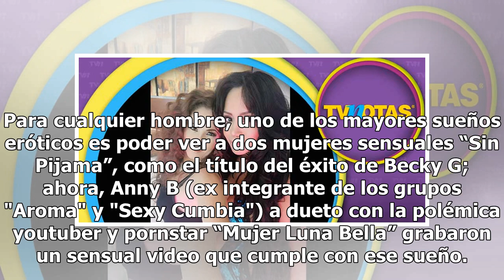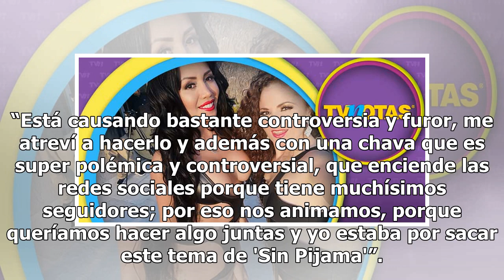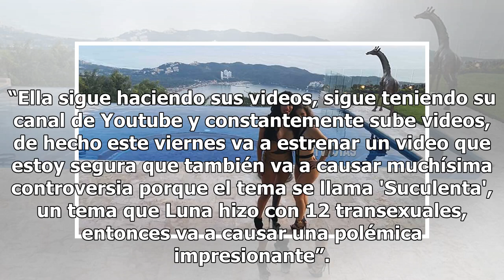¡Se destapan! Cachan a Mujer Luna Bella y Anny B juntas de forma muy provocativa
Para cualquier hombre, uno de los mayores sueños eróticos es poder ver a dos mujeres sensuales “Sin Pijama”, como el título del éxito de Becky G; ahora, Anny B (ex integrante de los grupos "Aroma" y "Sexy Cumbia") a dueto con la polémica youtuber y pornstar “Mujer Luna Bella” grabaron un sensual vid...